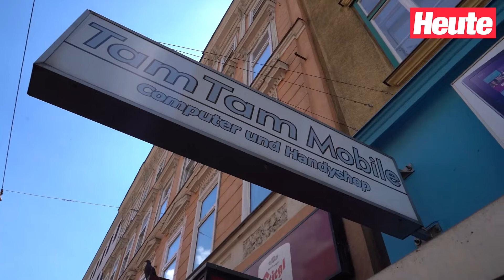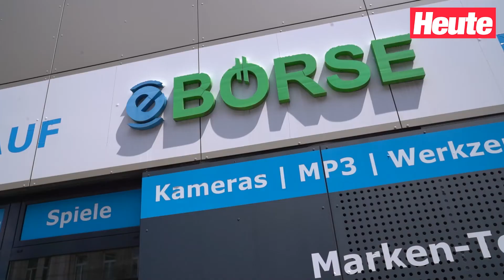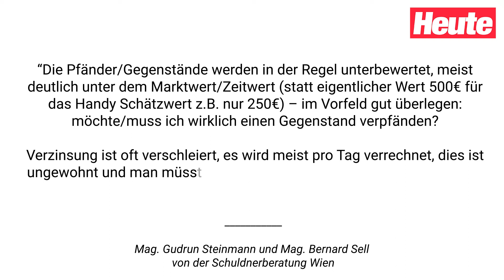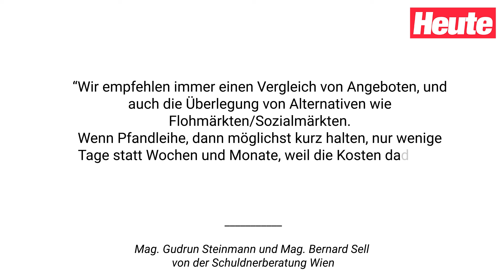Pfand-Abzocke! So wenig kriegst du für dein neues Handy